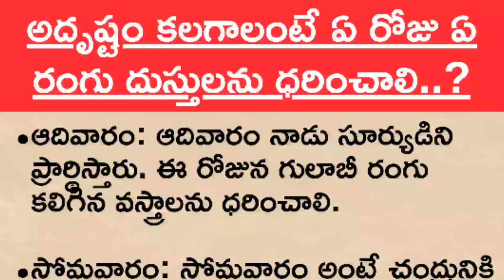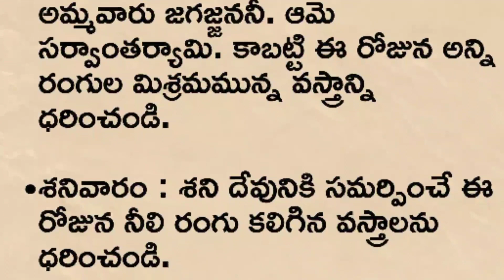అదృష్టం కలగాలంటే ఏ రోజు ఏ రంగు దుస్తులను ధరించాలి..?|ధర్మసందేహాలు|నిత్య సత్యాలు|తాళపత్ర సత్యాలు